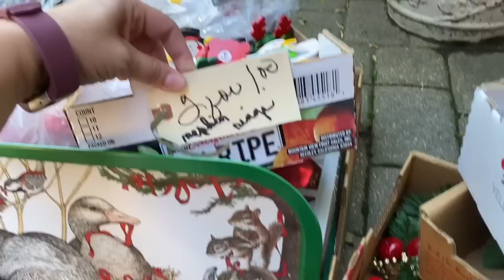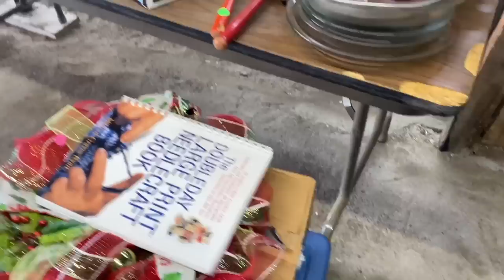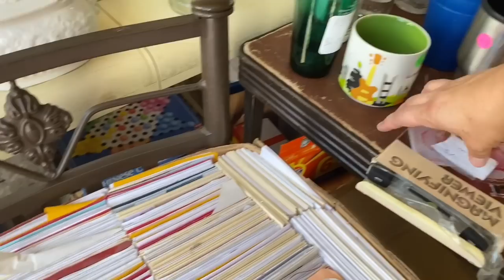SO MUCH VINTAGE & FARMHOUSE GOODNESS! Six Yard/Garage Sales! Thrift with Me! Home Decor & Reselling!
In SO MUCH VINTAGE & FARMHOUSE GOODNESS! Six Yard/Garage Sales! Thrift with Me! Home Decor & Reselling!, I will take you with me to several yard sales while I thrift for items for my farmhouse decor, vintage collections, and to resell!

My NEXT LIVE SALE IS: Thursday, September 3, 2020 at 6:30 PM CST

Find me on my other Channels!